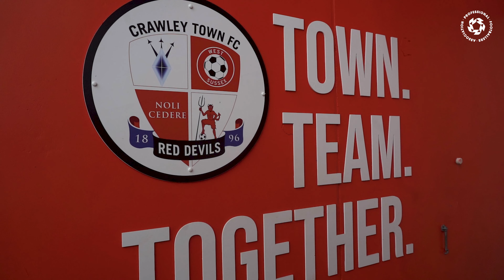PFA Player of the Month. Crawley Town's Corey Addai 🏆🧤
Crawley Town goalkeeper Corey Addai talks his career in football and winning PFA Player of the Month in League Two.